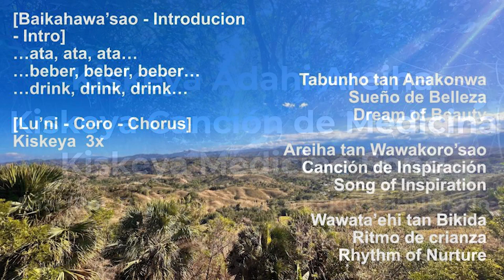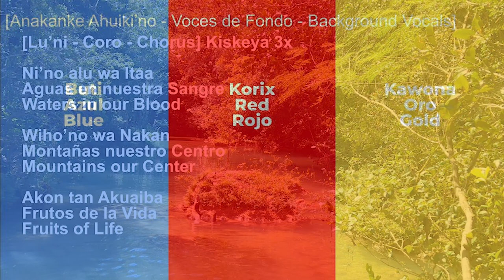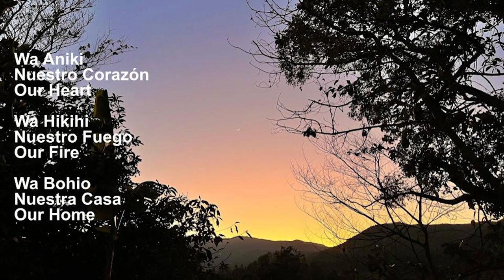Kiskeya Adahi Areihi - Medicine Song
I re-created this song for the end of class project. For a Hiwatahia Taino language class I was taking recently. The class ended yesterday. How befitting just in time for International Women's Day! Enjoy❣️

This is a revised version of an old healing song to the homeland of my Taino ancestors, Kiskeya. Healing of past and present traumas to the land and the women, as well as their children. The song is meant to be a healing transition of the night of the soul into day.

Hiwatahia Hekexi Taino Arawak is a modern Tainan language reconstructed by merging recorded and continuing Taino words with words from the closest Ta-maipurean Arawak languages such as Lokono, Wayu, Paraujano, Baniwa, Tariana, Wapishana and Garifuna. These languages have the closest cognates to Taino dialects. The language was founded by Kasike Jorge Baracutay Estevez and modified with the assistance of Tukada’lo Jessie Hurani Marrero. Together with Higuayagua language teams, the language has taken a life of its own.

Our goal is to create an autonomous speech for our people.  Naturally we sought advice from some of the top Arawak linguists such as Alexandra Aikhenvald, Konrad Rybka, and others. In addition, we collobrated with Native  Arawak Speakers. The effort actually began some 35 years ago, when Estevez began “collecting” Taino words from across the Caribbean. However with the help of our Languages teams and watchful eye of Jessie Hurani, in four years we were able to publish the work and begin teaching classes to our people. This is how  Hiwatahia was born.

This work is not the revival of Ancient Taino languages. It is the beginning of a new language for the descendants of the Taino peoples. The approach is realistic and honest about its dimensions and limitations. This language is a beginning, and as our people continue to use it, it will continue to grow.

Esta es una versión revisada de un antiguo canto de sanación a la patria de mis antepasados taínos, Kiskeya. Sanación de traumas pasados y presentes de la tierra y de las mujeres, así como de sus hijos. En lengua Hiwatahia Taino. La canción pretende ser una transición curativa de la noche del alma al día.

Hiwatahia Hekexi Taino Arawak es un idioma tainan moderno reconstruido mediante la fusión de palabras tainas registradas y continuas con palabras de los idiomas arawak tamaipureanos más cercanos, como lokono, wayu, paraujano, baniwa, tariana, wapishana y garifuna. Estos idiomas tienen los cognados más cercanos a los dialectos taínos. El lenguaje fue fundado por Kasike Jorge Baracutay Estevez y modificado con la ayuda de Tukada'lo Jessie Hurani Marrero. Junto con los equipos lingüísticos de Higuayagua, el idioma ha cobrado vida propia.

Nuestro objetivo es crear un discurso autónomo para nuestro pueblo. Naturalmente, buscamos el consejo de algunos de los principales lingüistas arahuacos, como Alexandra Aikhenvald, Konrad Rybka y otros. Además, colaboramos con hablantes nativos de Arawak. El esfuerzo en realidad comenzó hace unos 35 años, cuando Estévez comenzó a “coleccionar” palabras taínas de todo el Caribe. Sin embargo, con la ayuda de nuestros equipos de Idiomas y la atenta mirada de Jessie Hurani, en cuatro años pudimos publicar el trabajo y comenzar a dar clases a nuestra gente. Así nació Hiwatahia.

 Este trabajo no es el renacimiento de las antiguas lenguas taínas. Es el comienzo de una nueva lengua para los descendientes de los pueblos taínos. El enfoque es realista y honesto sobre sus dimensiones y limitaciones. Este idioma es un comienzo y, a medida que nuestra gente lo siga usando, seguirá creciendo.